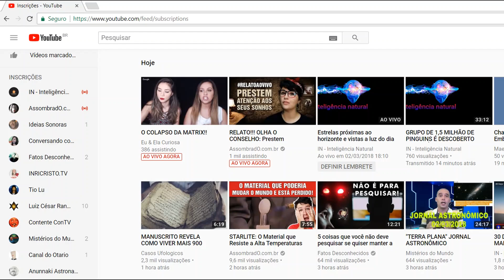Ser ou não ser? Crise de identidade virtual. kkkk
"E sendo eu um grande entendido no assunto, eu paro e vejo como tem gente besta no mundo". (Falcão)